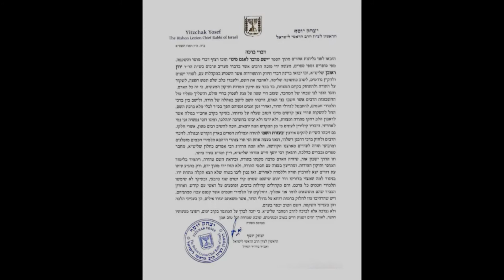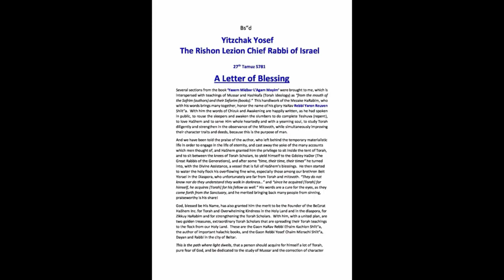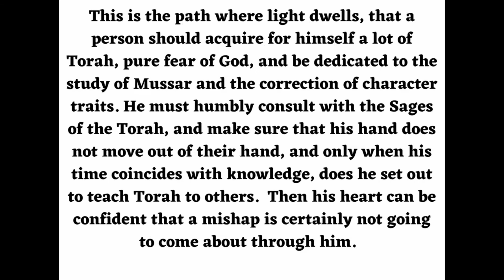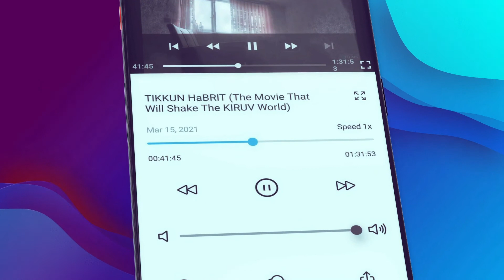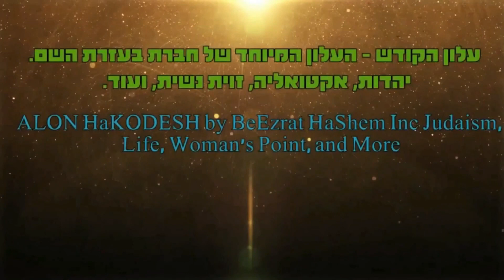הלכות חול המועד סיפורים ודברים מעניינים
מדוע אסור להתגלח בחול המועד, סיפורים מעניינים על הלכות חול המועד ועוד